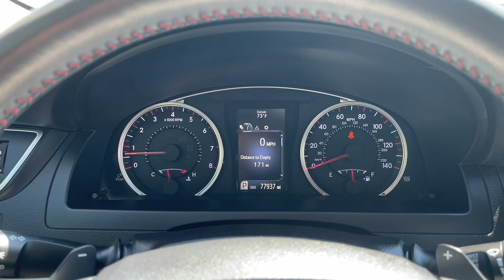2016 Toyota Camry Milwaukee, Shorewood, Brown Deer, Brookfield, Menomonee Falls, WI 42082A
Midnight Black Metallic Used 2016 Toyota Camry available in Milwaukee, Wisconsin at Andrew Toyota. Servicing the Shorewood, Brown Deer, Brookfield, Menomonee Falls, WI area.

Andrew Toyota
1620 West Silver Spring Drive

New Price! Blk ABS brakes Alloy wheels Electronic Stability Control Heated door mirrors Illuminated entry Low tire pressure warning Remote keyless entry Traction control. 25/35 City/Highway MPGbrbrbrBlack 2016 Toyota Camry SE 4D Sedan FWD 2.5L I4 SMPI DOHC 6-Speed Automatic 25/35 City/Highway MPGbrbrbrDO YOU WANT TO SAVE TIME AND MONEY? BUILD YOUR DEAL ONLINE WITH ANDREW TOYOTA. Go to any new or used vehicle on andrewtoyota.com and click on the blue Explore Payment Options button. Then you can compare and save real-time bank offers customize your monthly payment and get an instant trade-in estimate.brbrbrAwards:br  * 2016 KBB.com 5-Year Cost to Own Awards   * 2016 KBB.com 10 Most Comfortable Cars Under $30000   * 2016 KBB.com 10 Most Awarded Cars   * 2016 KBB.com 10 Best Used Cars Under $15000   * 2016 KBB.com 10 Best Sedans Under $25000   * 2016 KBB.com 10 Best UberX Candidates   * 2016 KBB.com Best Buy Awards Finalist